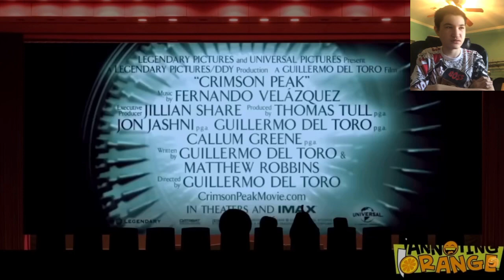Orange is the new PENNYWISE!!{@AnnoyingOrange}{Trailer Trashing Horror Movies!}REACTION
Today I am going to be reacting to Annoying Orange’s video “Trailer Trashing Horror Movies! (Saturday Supercut🔪)” And I will be seeing if this video is Great,good,ok,bad,Or TRASH! WATCH TO THE END!

If there is any copyrights The MASTERED Reactions do not take rights to it any copyrights during the video is owned entirely by the rightfull owners pls support them by listening or watching there copyright things